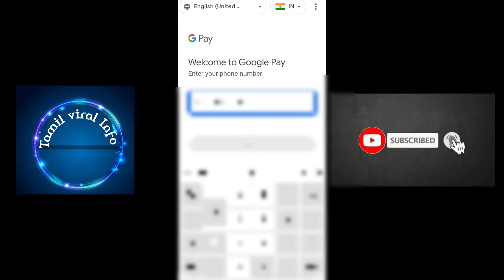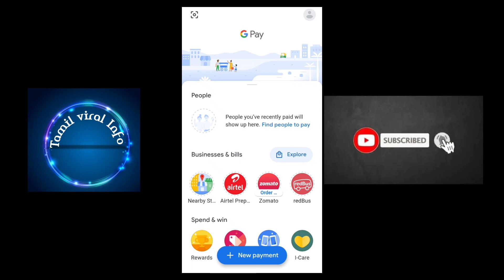How to create Google Pay account YouTube Tamil viral info#....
How to create google Pay account Tamil Viral Info #